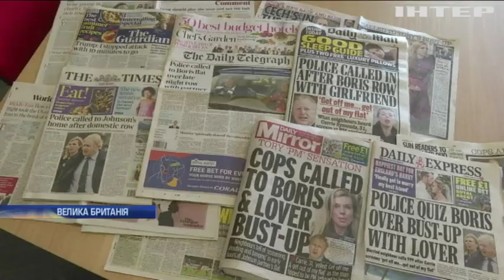Коханка нового британського прем'єра виступила з першою публічною промовою